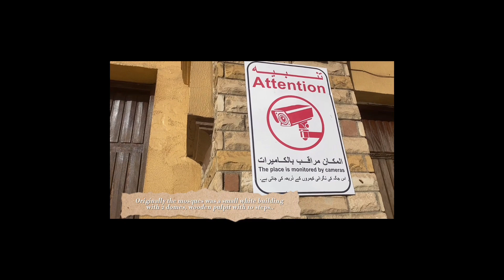Taif Market & مَسْجِد عَبْد ٱللَّٰه ٱبْن عَبَّاس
Bab Al Hazm, Souq Taif, Masjid Abdullah ibn Abbas

Amazon Time Out sale Jan. 21-23, 2021